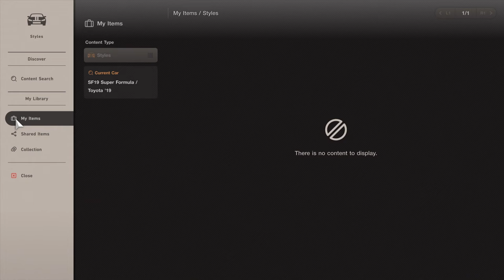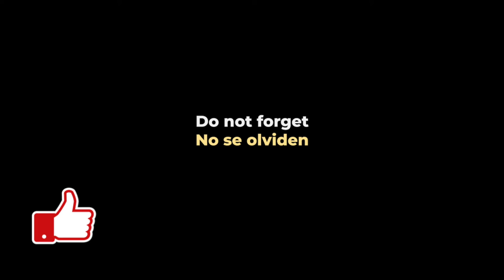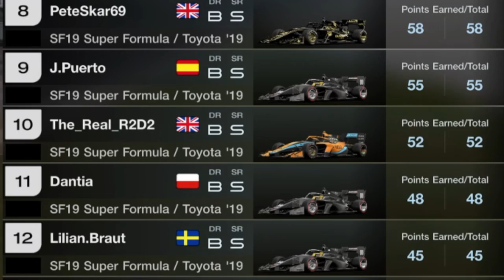GT7: Volando en SPA - Toyota Gazoo Racing Cup Round 1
Toyota Gazoo Racing Cup - Round 1 - Super Formula - SPA

Primero salimos volando.

Luego cambiamos de equipo,  y ...

Bueno, vean el video para que vean como nos fue y literalmente volamos en SPA.

GT7
Grand Turismo Sport (GT Sport)
iRacing
Automobilista 2
Grid
Dirt 5
Playstation
Stadia
and more!